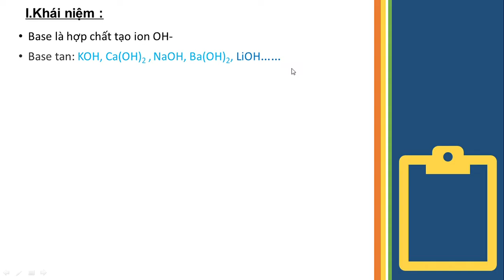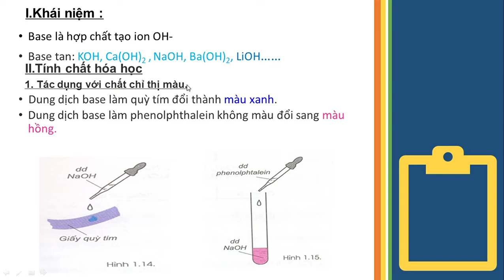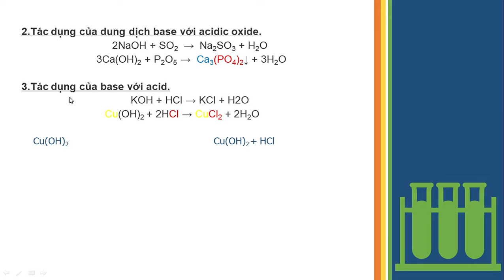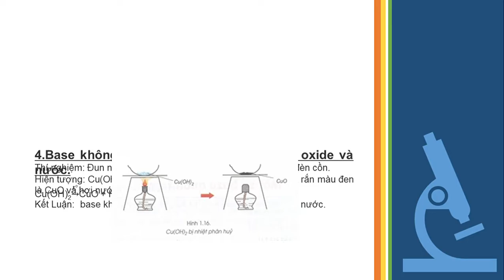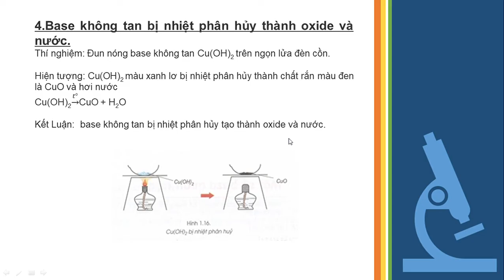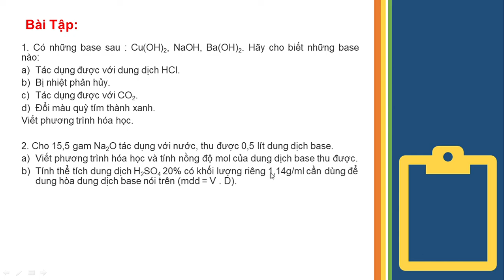HÓA HỌC 9 (Tuần 6 / HK1) - Tiết 12 - TÍNH CHÂT HÓA HỌC CỦA BASE